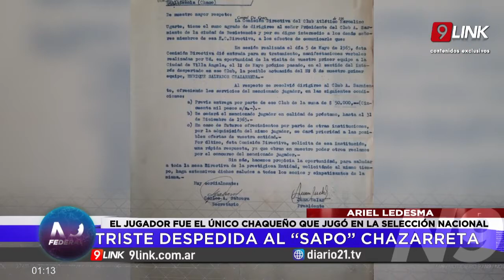N9 - LEDESMA - REPASAMOS LA HISTORIA DEL ÍDOLO DEPORTIVO “SAPO” CHAZARRETA - CHACO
ADIÓS A LA GLORIA MÁS GRANDE DEL FÚTBOL CHAQUEÑO
TRISTE DESPEDIDA AL “SAPO” CHAZARRETA                                    ARIEL LEDESMA
EL JUGADOR FUE EL ÚNICO CHAQUEÑO QUE JUGÓ EN LA SELECCIÓN NACIONAL
NACIÓ EN DU GRATY, JUGÓ EN SARMIENTO Y SE CONSAGRÓ EN SAN LORENZO
ARIEL LEDESMA